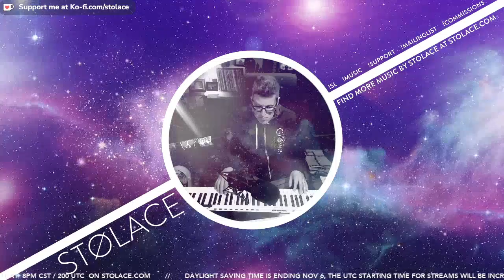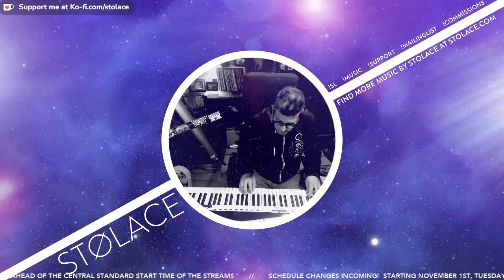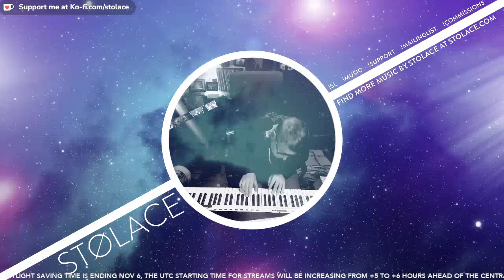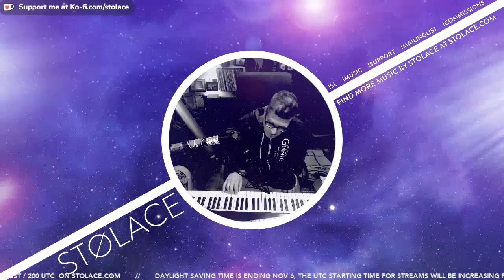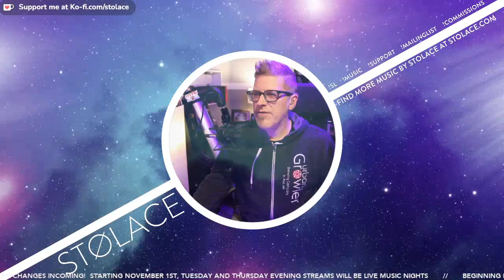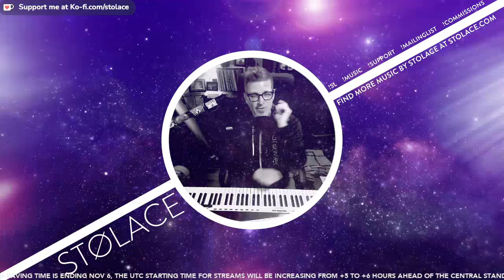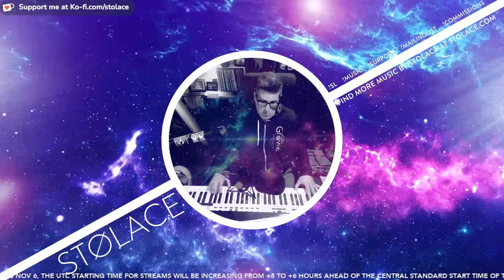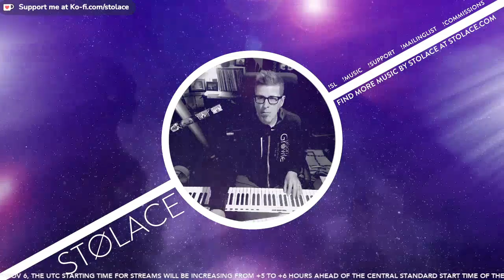The Relay Station // original ambient music + guest artist James Dobson [2022.10.16] // !music !al